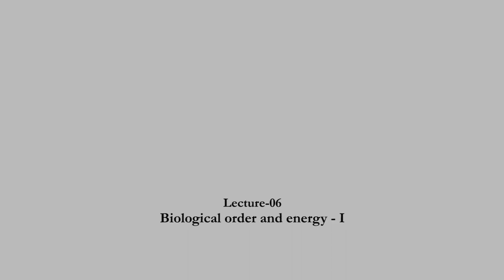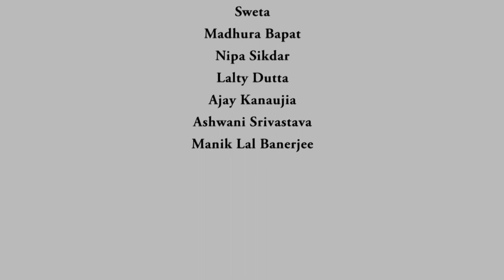Evolution of complex cellular membranes